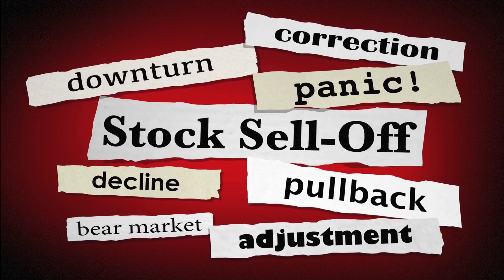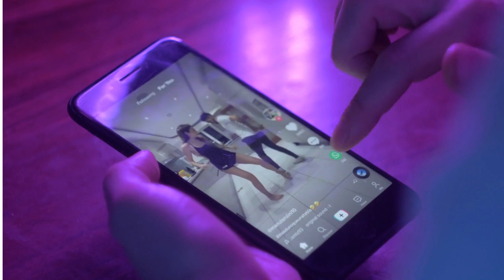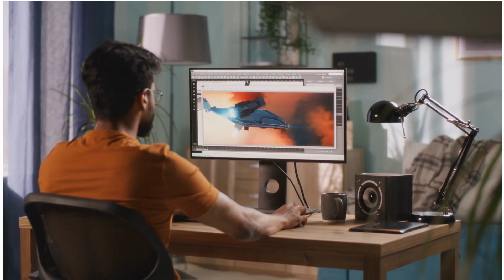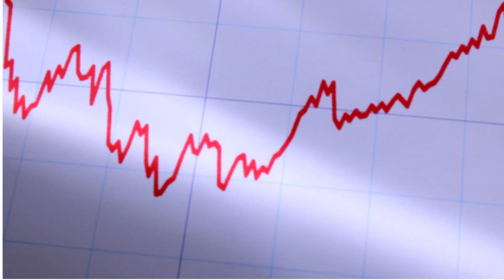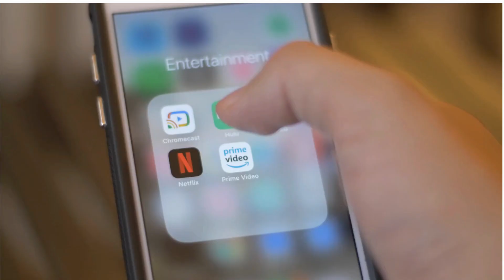Netflix’s Recovery Plan Explained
Netflix has a great plan to turn around their business and be a company as solid as Disney and Amazon. Will they be able to turn the company around? This is what we go in depth on the video.

Business tactics employed by Netflix, gaming industry may be their salvation? We will see in this netflix news and situation video.

Netflix subscribtions have been hurt but, will nflx soon fix their situation? Only time will tell.